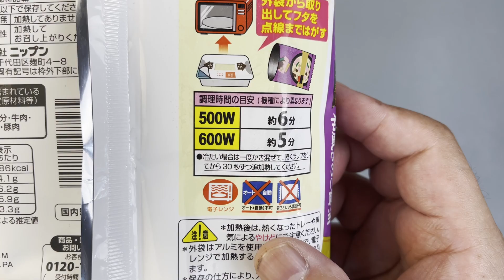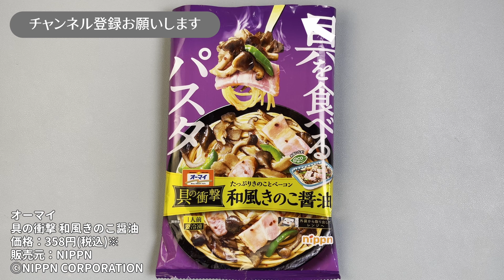【nippn】オーマイ 具の衝撃 和風きのこ醤油【1袋358円前後】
スーパーで見つけたニップン「オーマイ 具の衝撃 和風きのこ醤油」を電子レンジでチンしてみました。

※価格は購入したスーパーの値段になります。

ニップン オフィシャルサイト商品紹介

オーマイ 具の衝撃 和風きのこ醤油

最後の一口まで楽しめる圧倒的な具材

調理方法：電子レンジ